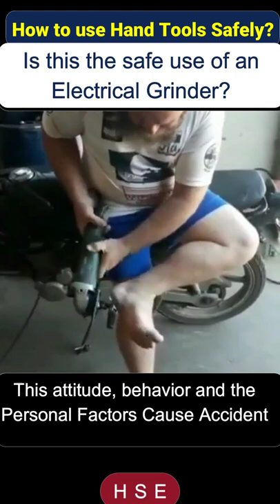hand tools | misuse of electric grinder | electrical hazards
hand tools
safe use of hand tools
safe use of electrical equipment
dangers of electricity
electrical dangers and hazards
electric grinder
electric grinder safe use
electrical grinder common defects
why use electrical grinders?
how to use electric grinder safely?
danger of electrocution
electrical safety at work
electrical safety in construction
safety of hand tools
how to work with electrical equipment?
how to work safely with energized tools and equipments?
safety training video on safety first life